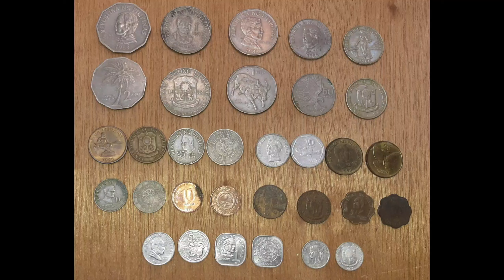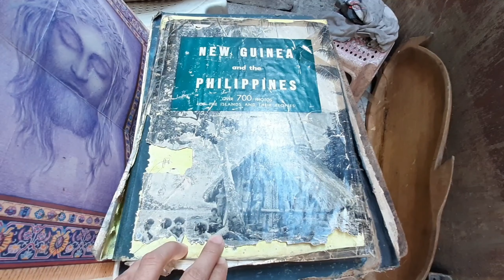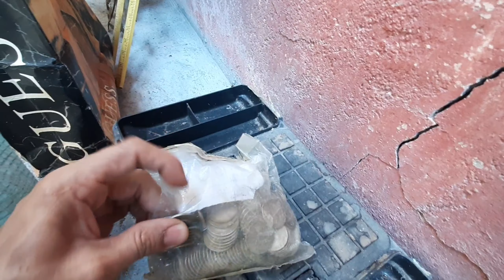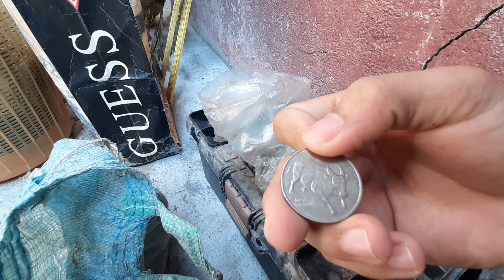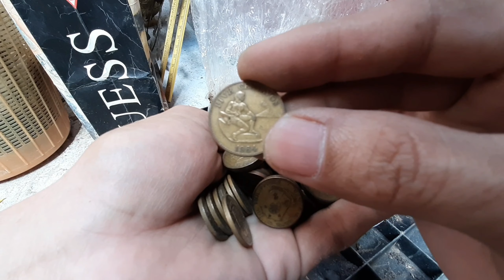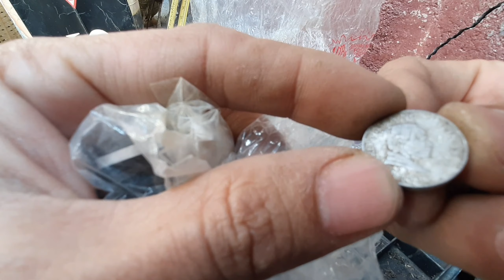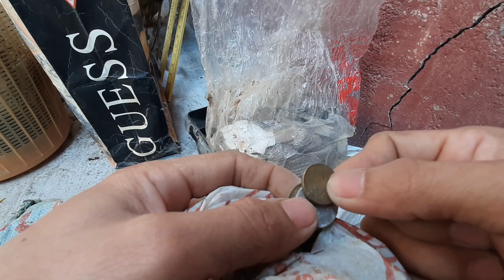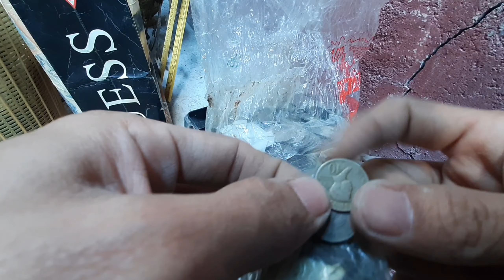DAAN DAANG LUMANG BARYA NATAGPUAN SA SULOK NG BAHAY || TEG BAKERO VLOG